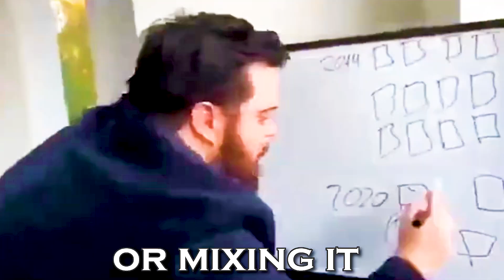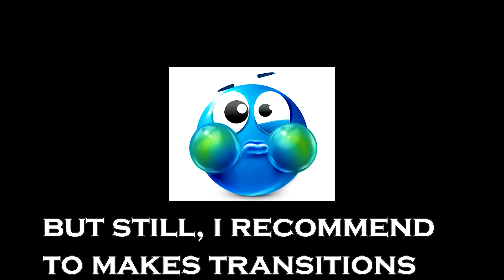HOW TO CHOOSE YOUR EDITING STYLE ?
Join our Insane community😂❤🎉